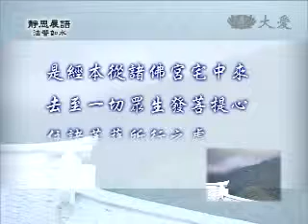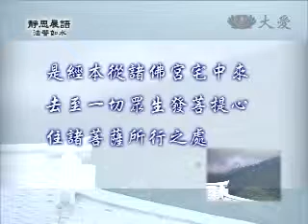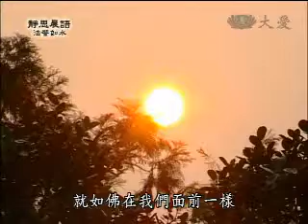20100114-3《靜思晨語。法譬如水》心中有佛 行中有法